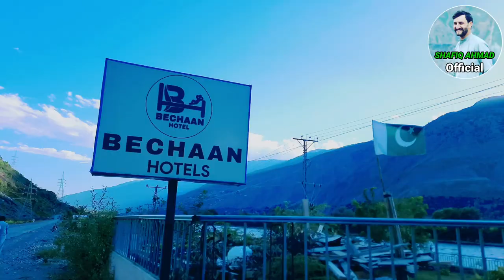Chitrali New Song 2023 | Poet Atta Uddin Atta | Singer Zia Sadaa || Happy New Year 2023